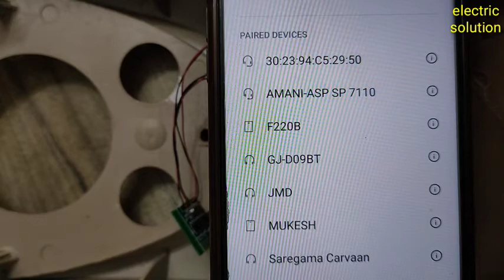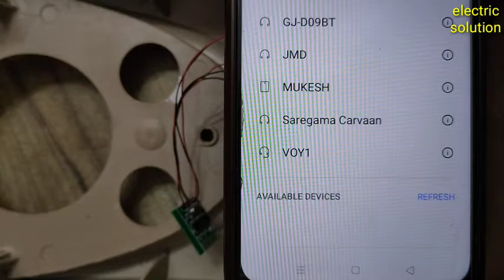how to install any home theatre 3.0 Bluetooth card.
hello friends how are you friends you are welcome in our YouTube channel electricsolution.
friends you see in this video how to install 3.0 BT card in any home theatre.
complete connection input voltage and audio output.
complete testing with bluetooth connecting.